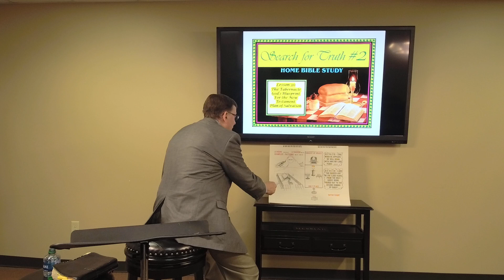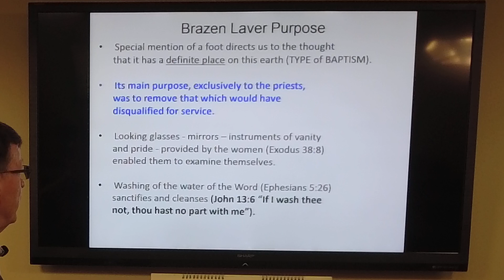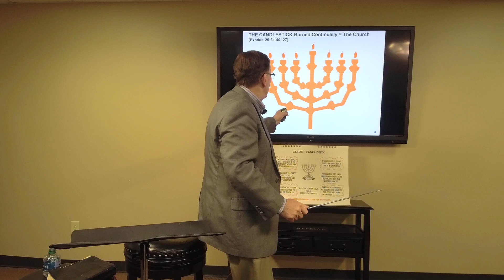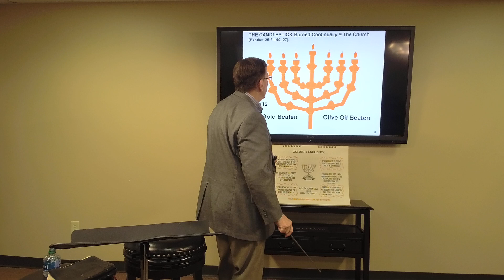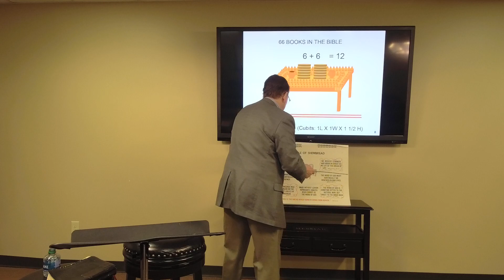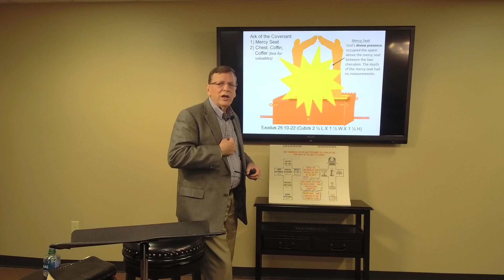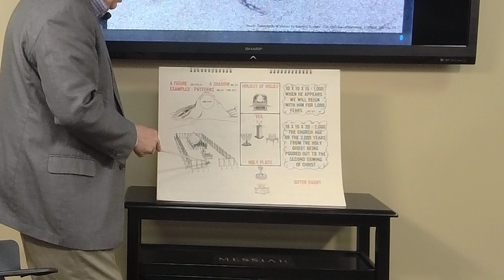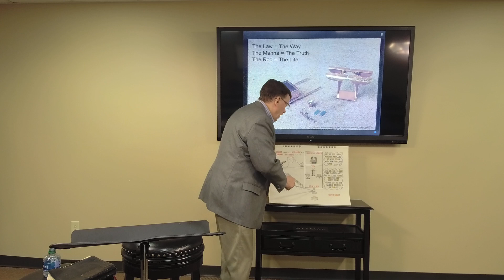Search for Truth, Lesson 30, Bible Study by Roger Skluzacek, March 27, 2023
Bible Study
March 27, 2023
Search for Truth, Lesson 30
Roger Skluzacek